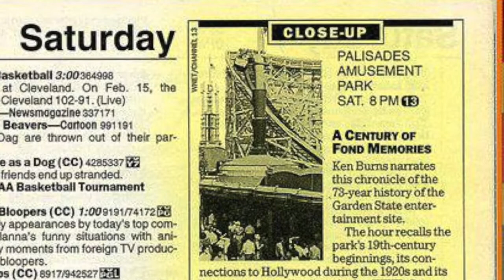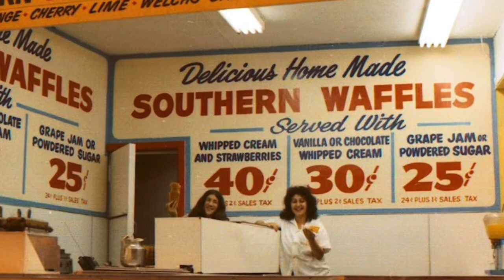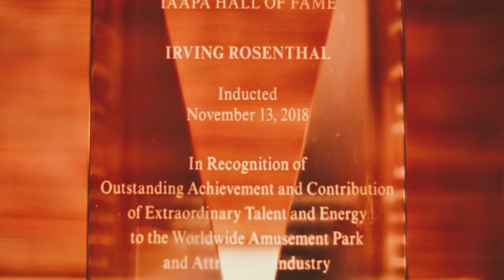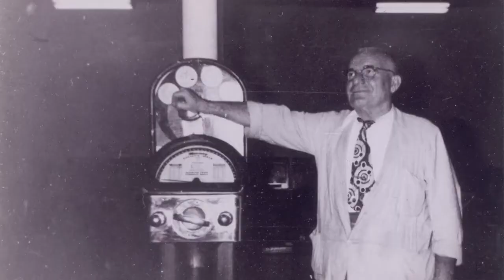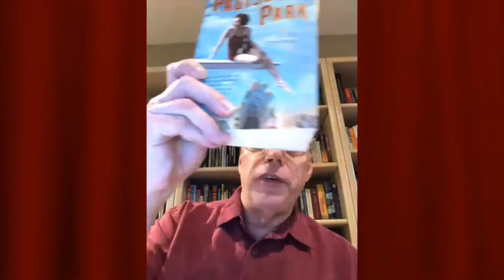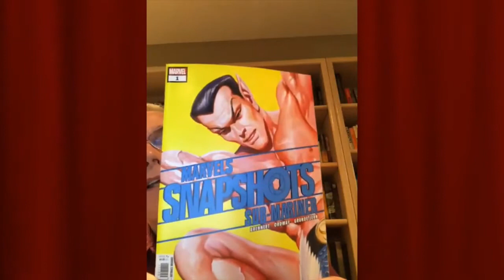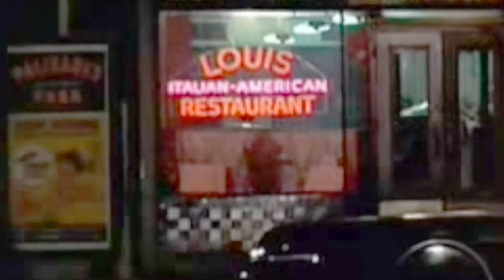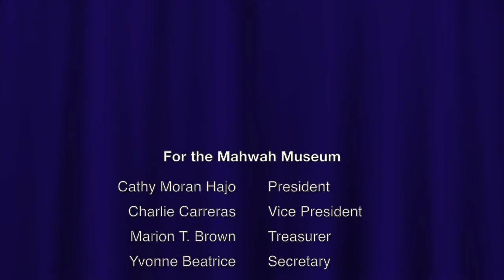In Inside Look into Palisades Amusement Park - A Webinar hosted by Mahwah Museum Oct 5, 2020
To celebrate the history of this New Jersey landmark, the Mahwah Museum presented an online Zoom event featuring special guests who all share a unique inside perspective about the park.

Moderated by park historian, Vince Gargiulo. Since 1995, Mr. Gargiulo has been traveling around the state, speaking about this classic amusement park. Vince is the author of the book Palisades Amusement Park: A Century of Fond Memories, and Producer of the PBS documentary of the same name.

His guests for the evening include Gene Focarelli, who worked at the park making that famous ice-cold lemonade; Donald Jacoby, grand nephew of Jack and Irving Rosenthal, the park owners from 1934 until 1971; Chris Page, whose great great grandfather opened the original penny arcade in 1915; and Alan Brennert, television producer, screenwriter and author of many best-selling books including “Honolulu”, “Moloka’I” and “Palisades Park,” a spellbinding story about a family of dreamers and their lives within the legendary Palisades Amusement Park.